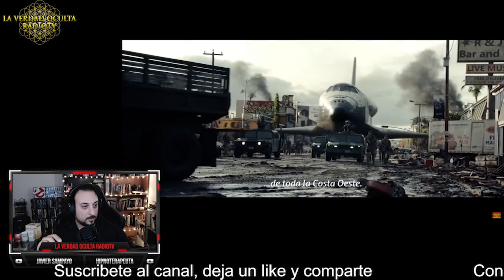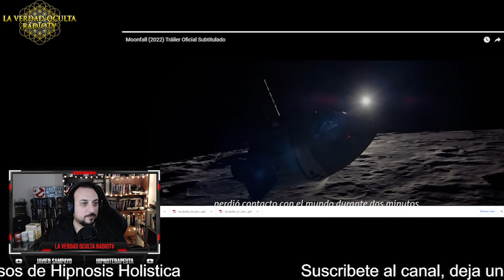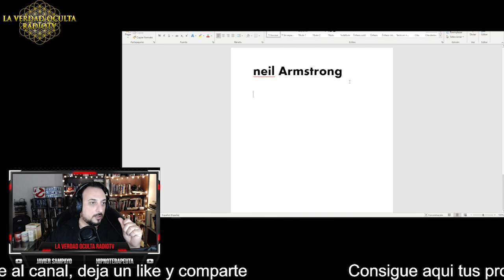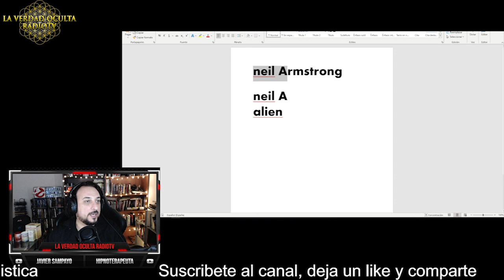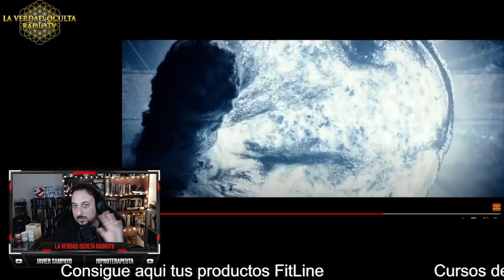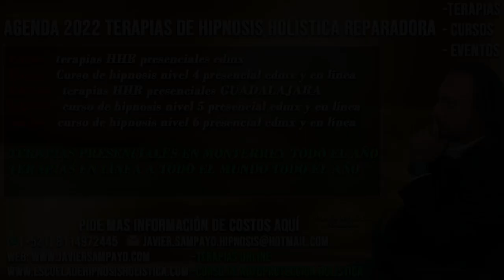¿Qué pasaría si LA LUNA SALIERA DE SU ORBITA? Moonfall Tráiler - reacción y análisis- Javier Sampayo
🔴  Puedes adquirir tus increíbles productos de FitLine en los siguientes enlaces:
La tienda virtual:

La página de registros para volverte Manager:
40656266.PM-QuickStart.com

pide informacion al whatsapp
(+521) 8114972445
ENVIO A TODO EL MUNDO
venta de CBD Y CDS al mismo numero

🔵 👉 canal secundario: (80) Javier Sampayo El Abogado Cósmico - YouTube

¿Qué es la Hipnosis Holística Reparadora?

• Ansiedad
• Pánico
• Fobias
• Obsesiones
• Estrés
• Insomnio
• Autoestima
• Trastornos del sueño.
• Depresión.
• Enojos
• Tristeza
• Romper contratos obscuros
• Ataques espirituales
• Abducciones extraterrestres
Esto no es magia, no es chamanisimo, no es brujeria ni milagro, es un protocolo probado gracias a La Hipnosis Holistica Reparadora, la cual tu ya puedes aprender.